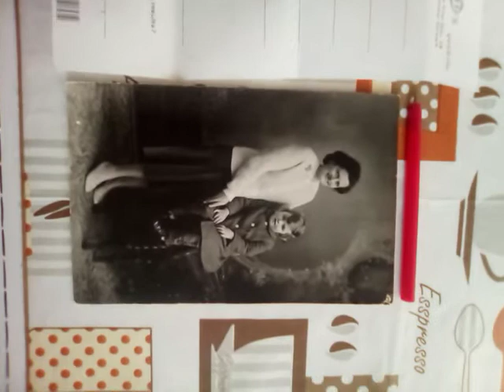My pro gambler grandma